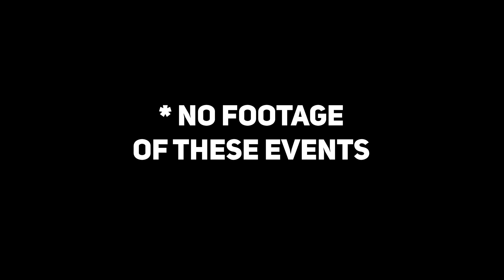I Survived 100 Days with Create Mod in Hardcore Minecraft!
I Survived 100 Days with Create Mod in Hardcore Minecraft! In those 100 days I build a lush, cosy riverside village complete with a sawmill, factory, quarry, tree farm and much more!

All music is from Old School Runescape